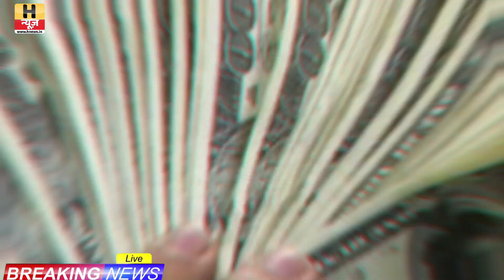भोजपुरी की ताज़ा ख़बरें... || Breaking News 19/08/2023 | Khesari Lal Yadav | Pawan Singh | Bhojpuri...